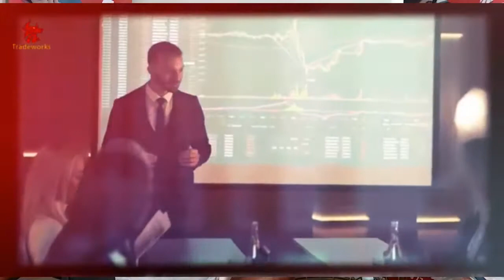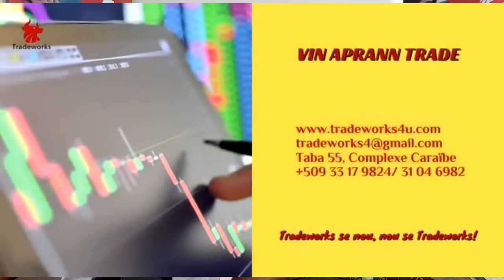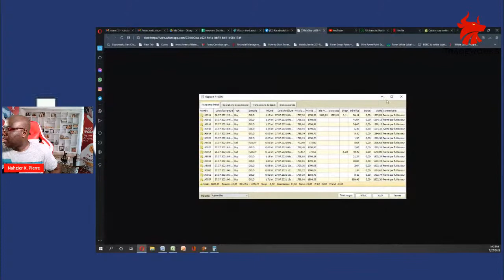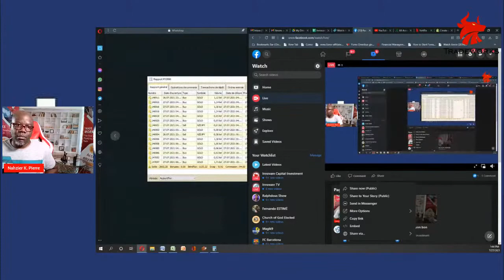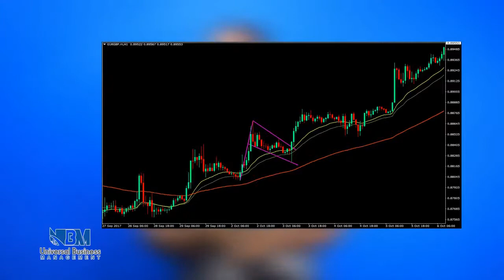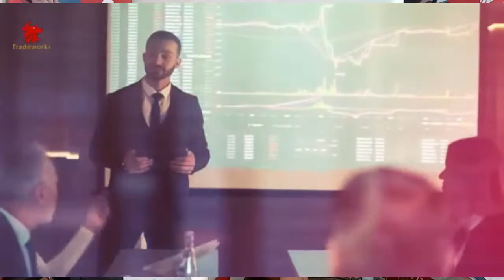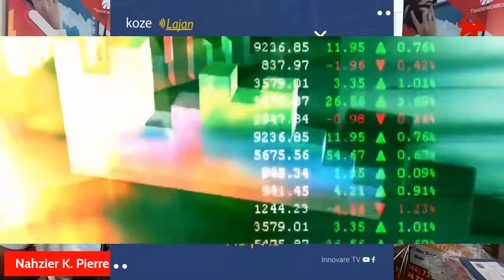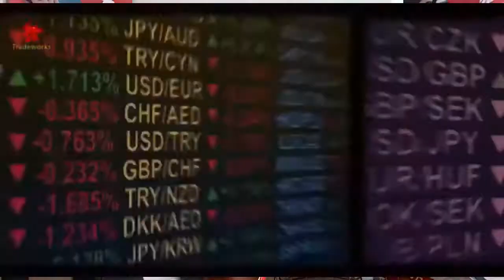Jan ou kapab yon bon entèmedyè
Innovare ap chache entemedye